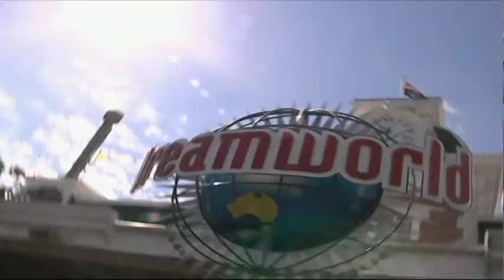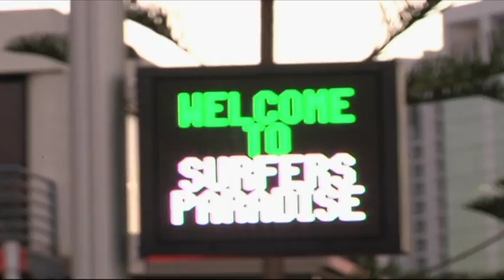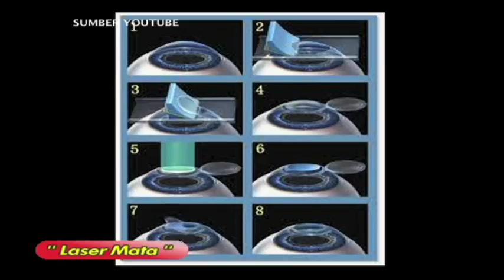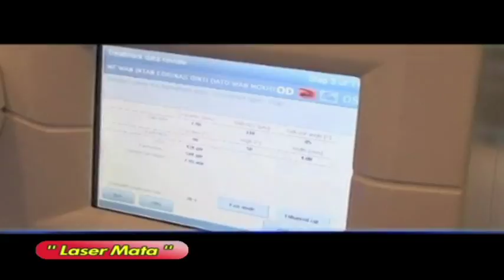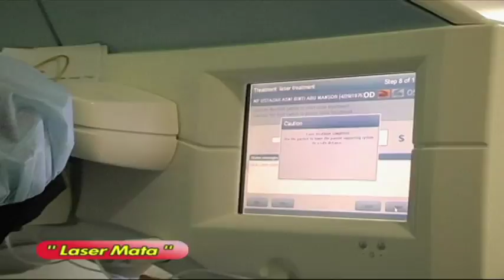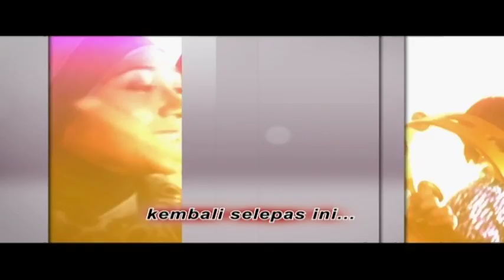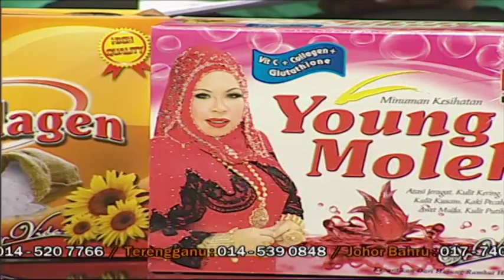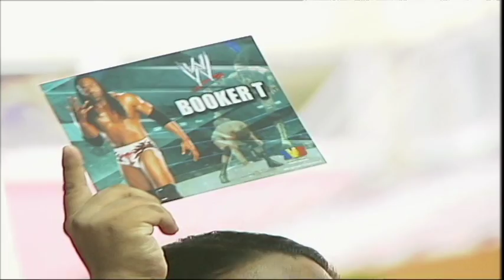Wanita Hari Ini (2013) | Episod 176